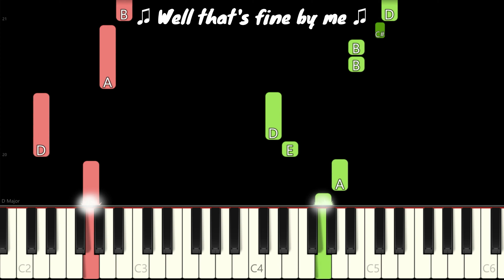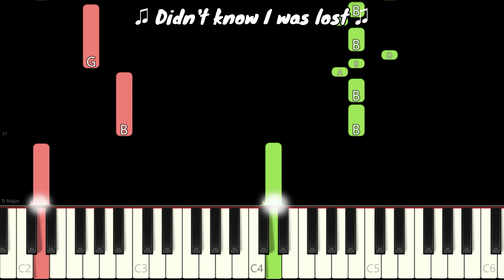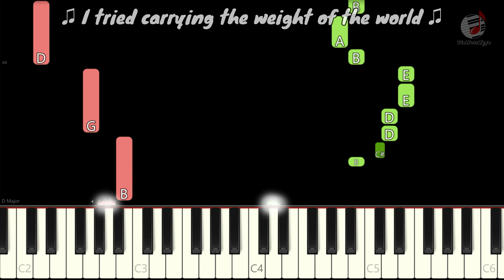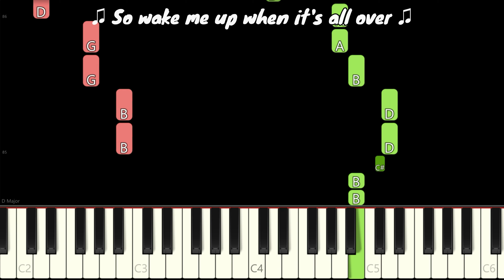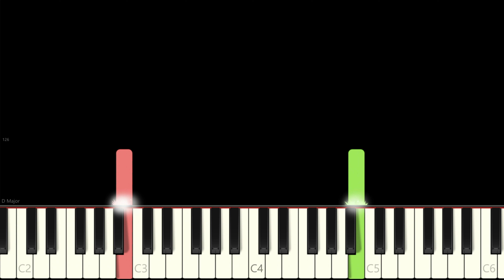Avicii - Wake Me Up (Lyrics) | Easy Piano Tutorial Practice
Avicii's "Wake Me Up" is a worldwide hit featuring vocals by Aloe Blacc. Released in 2013, it fuses electronic and folk elements, becoming one of the decade's highest-charting dance tracks and a career-defining song for Avicii.